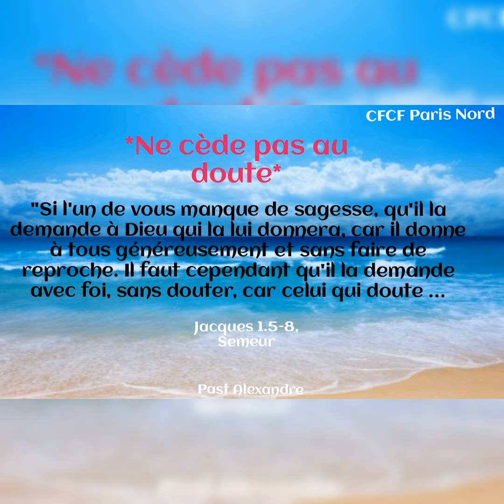Ne cède pas au doute_Message du jour, samedi 05/06/2021_Pasteur Alexandre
*Ne cède pas au doute*

" Si l'un de vous manque de sagesse, qu'il la demande à Dieu qui la lui donnera, car il donne à tous généreusement et sans faire de reproche. Il faut cependant qu'il la demande avec foi, sans douter, car celui qui doute ressemble aux vagues de la mer agitées et soulevées par le vent. Qu'un tel homme ne s'imagine pas obtenir quoi que ce soit du Seigneur. Son coeur est partagé, il est inconstant dans toutes ses entreprises"
 ( *Jacques 1.5-8 Semeur*).

Fais le choix de ne pas douter du Seigneur et de sa capacité de te bénir en aide. Sois ferme dans la foi quand tu pries le Seigneur.
Excellent weekend.

Pasteur Alexandre